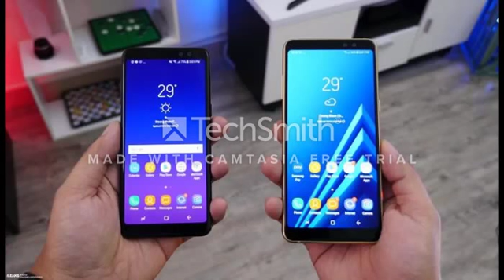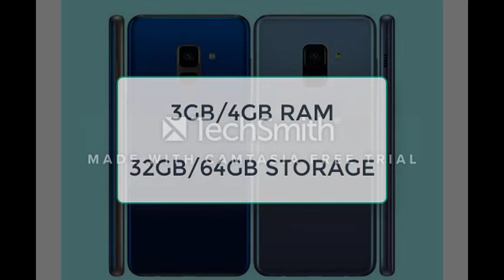Samsung Galaxy A6 2018 Introduction (URDU/HINDI)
In this video i will explain the full specs of samsung  A6 and A6 plus